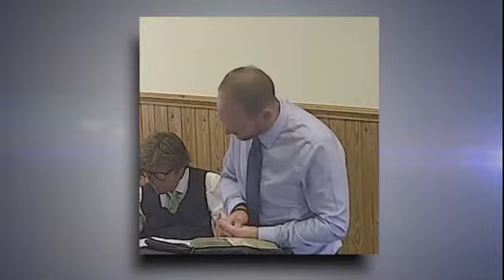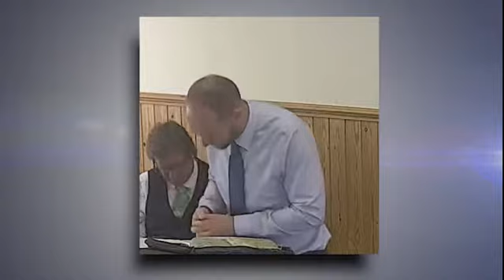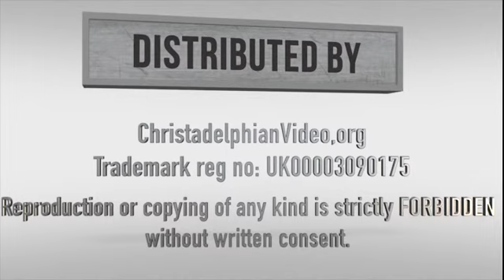The Shepherd King The Conqueror 1